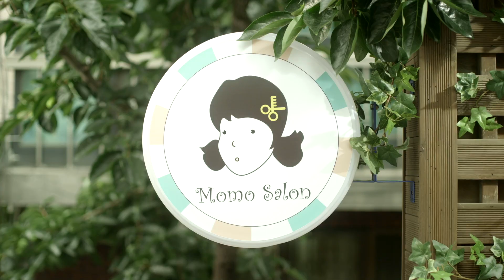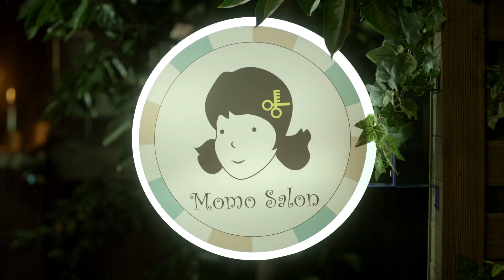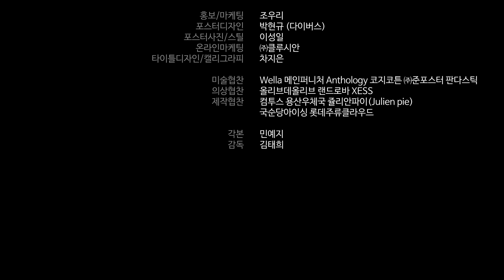[G마켓]웹드라마 '모모살롱'-4화, 발명왕 창균씨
오렌지카라멜 리지와 연기파 배우 박정민 주연의 웹드라마
'모모살롱'

 택배라는 독특한 소재, 우리 시대를 살아가는 보통 사람들의 이야기를 따뜻하게 담은 공감과 힐링으로 주목 받고 있는 '모모살롱'